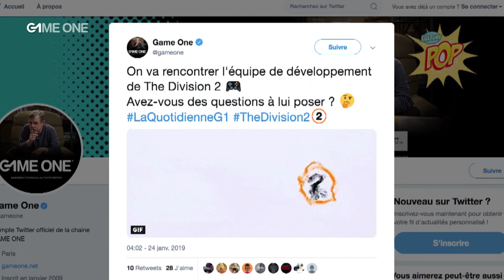La Quotidienne : Vos questions pour le Directeur créatif adjoint sur The Division 2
Vos questions pour Chadi El-Zibaoui, le Directeur créatif adjoint sur The Division 2.